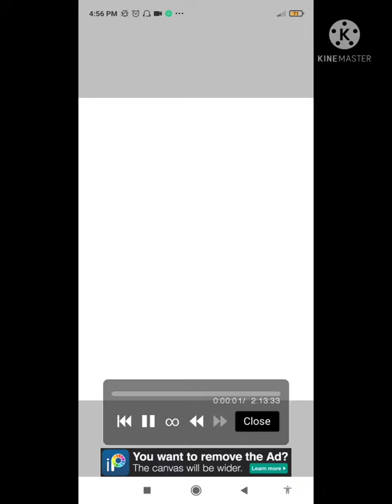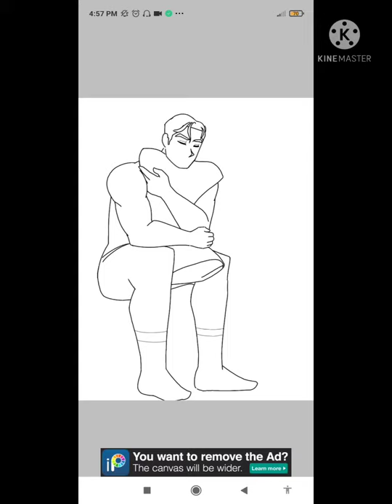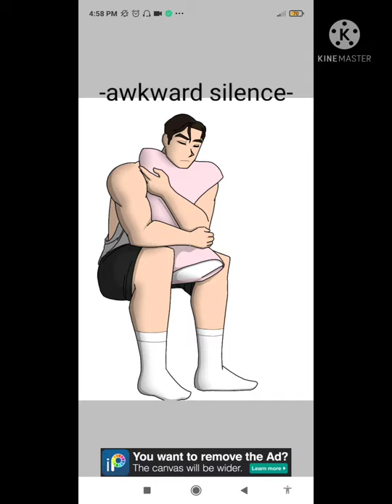KUBZ SCOUTS FANART